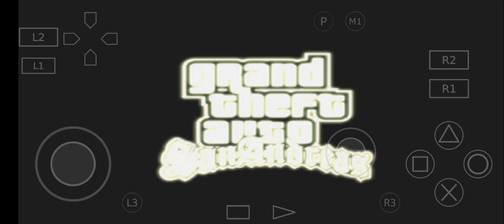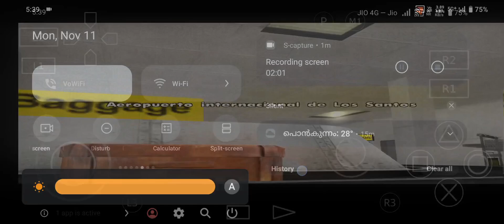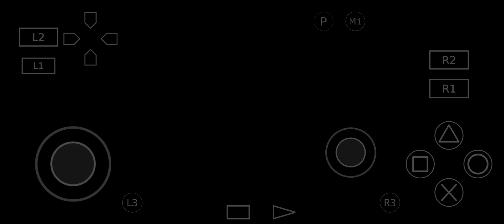Gta san andreas old memories ps2